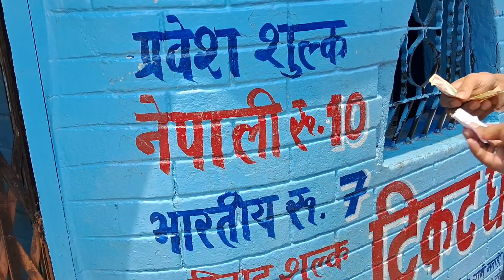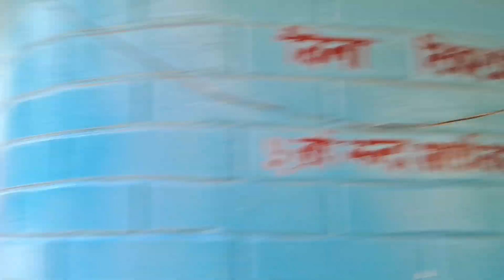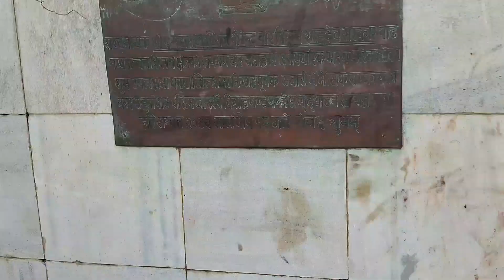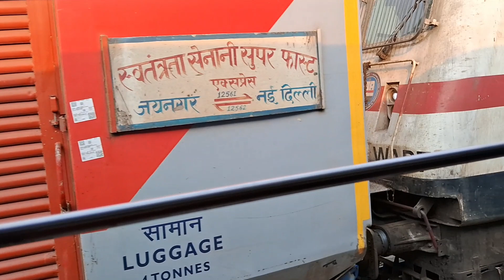BY BY NEPAL 🇳🇵 ( NEPAL TO BIHAR ) BACK TO HOME 🏡